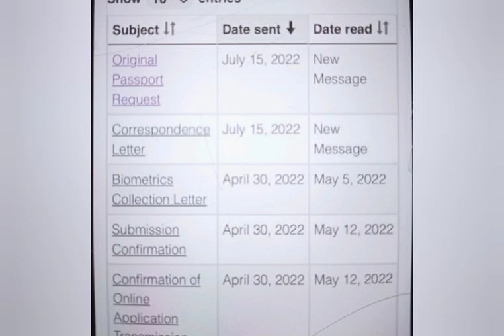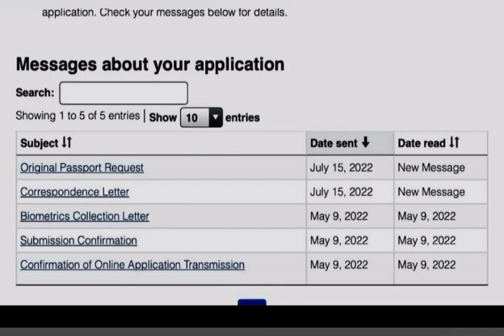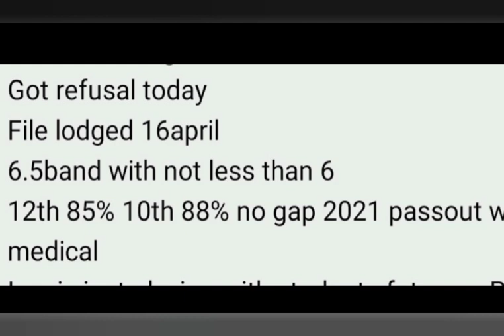canada ppr timeline today 16 July || latest ppr timeline today 16 July || ppr timeline trend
15 July ppr request timeline canada,
today's ppr request timeline canadappr
15 July ppr timeline
ppr timeline canada,
ppr timeline today,
latest 15 July passport request🇨🇦visa,
ppr timeline canada today,

canada updates
air Canada
air india

canada updates
air Canada
air india

svlogs83